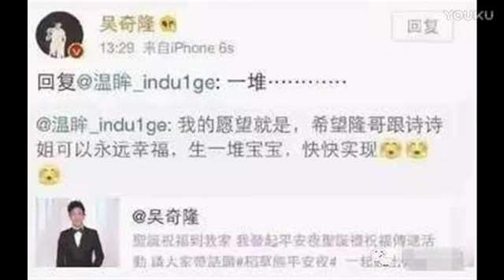吴奇隆高调承认：刘诗诗已怀孕四月 承诺三年生三？ 标清